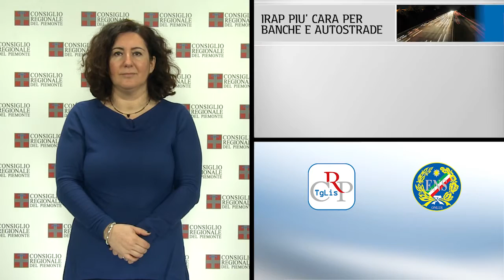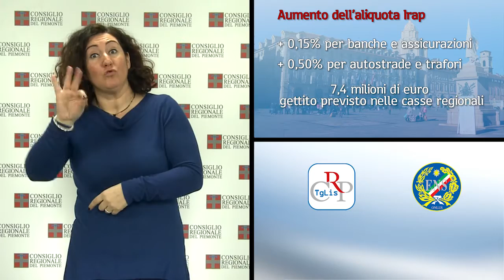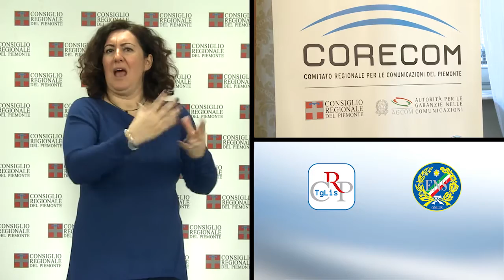Tg Lis n.03 - febbraio 2016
Irap più cara per banche e autostrade
Odori nocivi a Beinasco, interviene la Regione
Corecom, oltre 2 milioni restituiti agli utenti

Nella seduta del 2 febbraio, l’Assemblea regionale ha ricordato Valerio Zanone, già sindaco di Torino, consigliere regionale, deputato, ministro, recentemente scomparso. Il Consiglio regionale ha poi approvato due mozioni per l’aumento dell’Irap a banche, assicurazioni, autostrade e trafori. Respinto un documento per il mantenimento delle residenze universitarie nel Villaggio Olimpico ex Moi a Torino. La Commissione Bilancio, in sede legislativa, ha infine modificato la legge sull'Istituto di ricerche economico e sociali del Piemonte (Ires), che potrà lavorare per enti terzi e avrà nuovi compiti sulla valutazione dell’efficacia delle leggi.

PRIMO PIANO

01) Irap più cara per banche, assicurazioni e autostrade
Irap più cara per banche, assicurazioni, autostrade e trafori. È quanto prevedono due mozioni, primo firmatario Marco Grimaldi (Sel), approvate il 2 febbraio, che impegnano la Giunta regionale a inserire in finanziaria 2016 un aumento dello 0,15% dell’aliquota Irap per banche e assicurazioni, e dello 0,50% per autostrade e trafori. 7,4 milioni di euro il maggior gettito previsto nelle casse regionali.

02) Odori nocivi a Beinasco, interviene la Regione
Una delegazione composta dal sindaco di Beinasco, comune della cintura torinese, e dal comitato di cittadini che si batte da anni contro i cattivi odori che pervadono la sera e la mattina il territorio, è stata ricevuta a Palazzo Lascaris al termine dei lavori della seduta del 2 febbraio. La Regione si è impegnata ad affrontare la questione con Arpa e gli assessori competenti.

03) Corecom, oltre due milioni di euro risparmiati
L’attività conciliativa del Corecom nel 2015 ha permesso di restituire 2,3 milioni di euro a cittadini e imprese piemontesi. Ciò è avvenuto grazie all’elevata percentuale di contenziosi risolti, superiore all’81%, su un totale di 4.038 udienze portate a conclusione. Sono i numeri della consueta conferenza stampa convocata a Palazzo Lascaris per illustrare l’attività annuale del Comitato regionale per le comunicazioni del Piemonte.